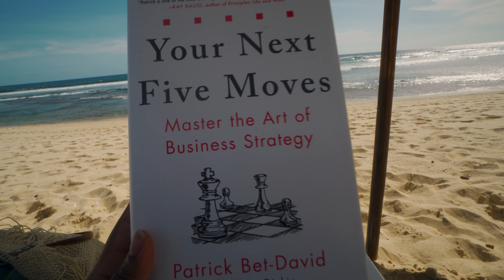ULUWATU, BALI! Hands down favorite part of Bali | Travel Guide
Plan your next vacay: Trips curated for your dates & budget

Travel with me in 2021! Group trips for solo travelers